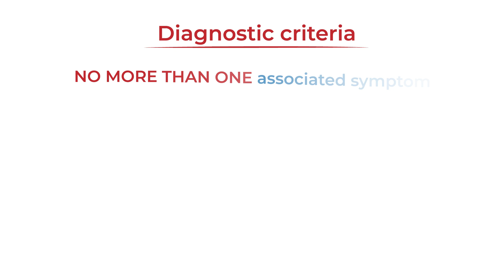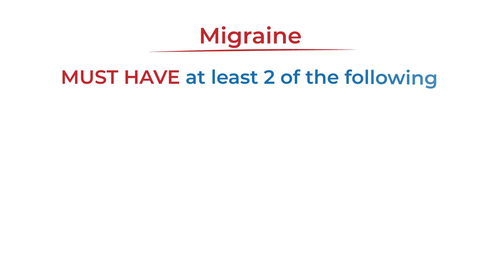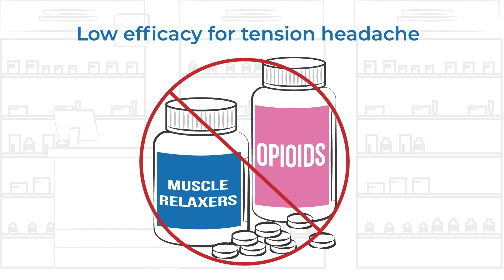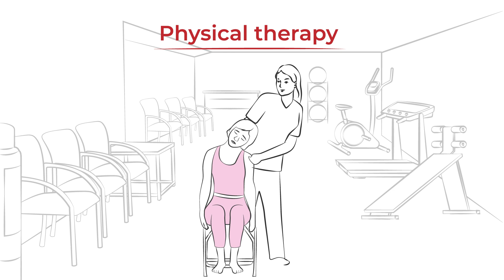What is Tension Headache? - Chapter 2: Headache Types - Migraine Explainer Video Series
Tension headache is the most common type of headache. Learn about the symptoms, treatments, how it differs from migraine and more in this quick explainer video.

This content has been medically reviewed by Dr. Larry Charleston

This video is sponsored in part by Amgen and Biohaven Pharmaceuticals.